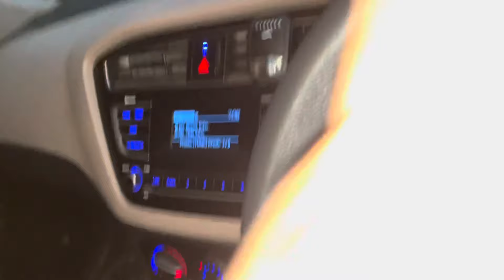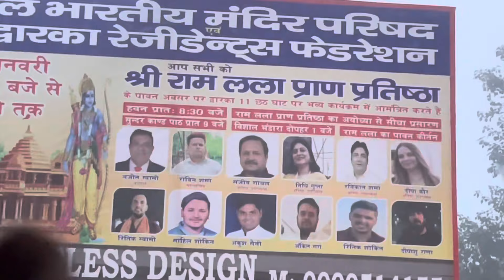Is bar to elvish Yadav ko bhi raili mai pichechord diya😉||swamivlogs||​jaishreeram